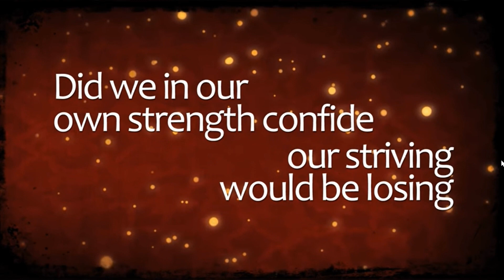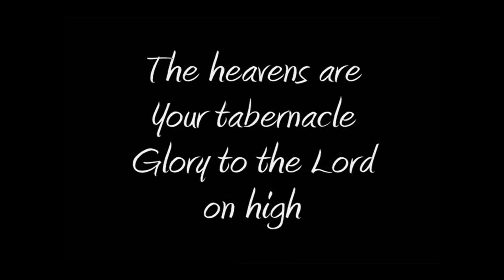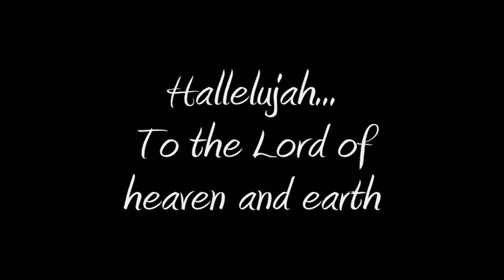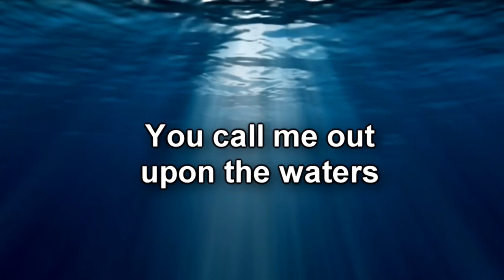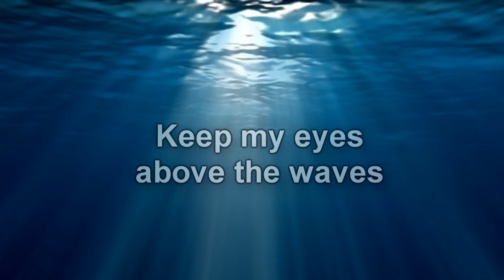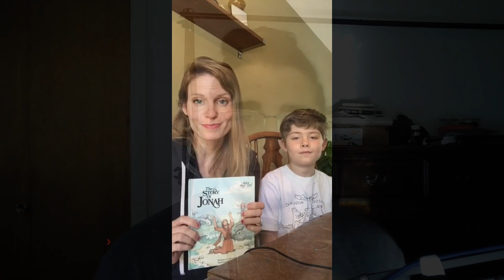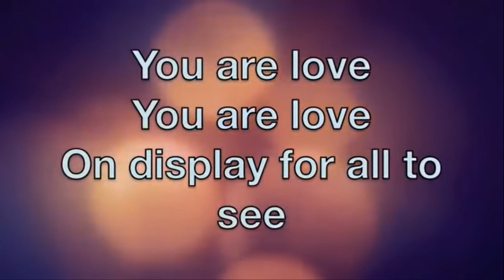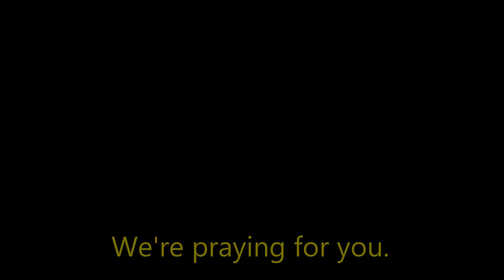May 31 Worship Service (Jonah 1: Running From God)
May 31 Worship Service
Jonah 1: Running From God
Lombard Bible Church